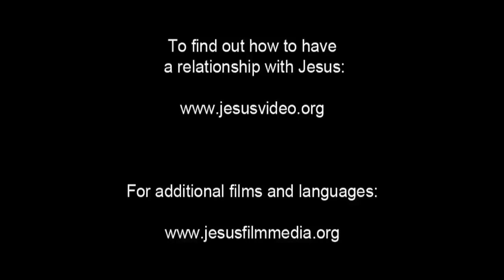(58/61) Kubur Yesus yang Kosong | Film Yesus | Bahasa Tombulu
Maria Magdalena bergegas ke sebuah ruangan yang penuh dengan murid-murid. Dia menceritakan kepada mereka bahwa batu itu telah digulingkan. Dan ketika ia dan murid wanita lainnya masuk ke dalam kubur, jasad Yesus sudah hilang.

Yohana berbicara tentang para malaikat. Dia mengatakan ada dua pria yang bersinar. Dan mereka mengatakan kepada para wanita untuk tidak mencari yang hidup di antara yang mati.

Petrus bergegas pergi ke makam. Dia berlari masuk dan melewati batu penutup makam. Tapi tidak ada jenazah disana. Hanya ada linennya. Dia berlutut dan mengambilnya di tangannya. Dia memeriksa kain itu dan dicarinya tubuh Yesus didalamnya. Namun beberapa saat kemudian dia berhenti. Dia menghela nafas dan menundukkan kepala.